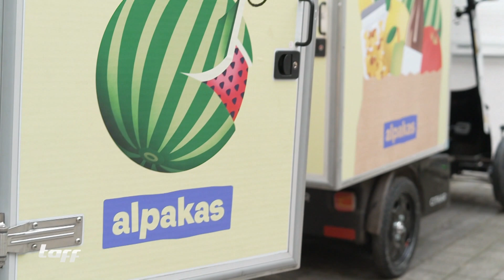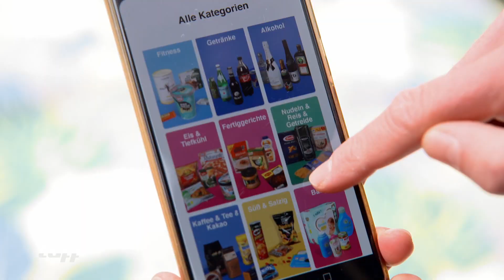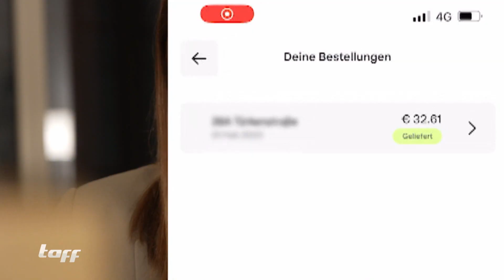KAMPF gegen den VERPACKUNGSMÜLL: Deutschlands erster unverpackt Lieferdienst!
Im Jahr 2021 wurde pro Kopf 483 Kilogramm Hausmüll zusammengetragen. Das meiste davon waren Lebensmittelverpackungen. Ein Berliner Lebensmittellieferdienst will dem ein Ende setzen - mit einem unverpackt Lieferdienst. Wir haben uns das Konzept angesehen.